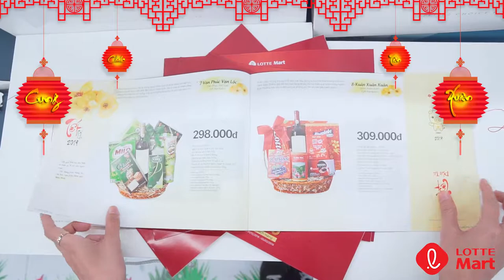TRAO QUÀ TẾT KẾT TÌNH THÂN💖 Giỏ Quà Xuân Chỉ từ 209.000đ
Món Quà ý nghĩa, hơn vạn câu chúc 💗
❓❓Làm thế nào để chọn được Món Quà Xuân ưng ý dành tặng người thân, bạn bè???
👇 Cùng xem thử những gợi ý thú vị từ hơn 30 mẫu Giỏ Quà Tết siêu đẹp CHỈ từ 209.000đ tại LOTTE Mart nhé! 😘